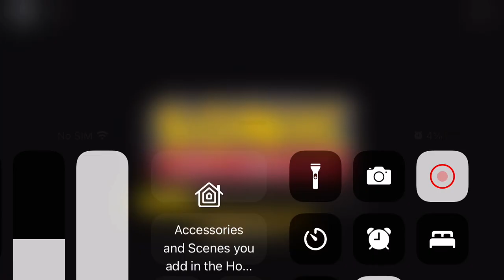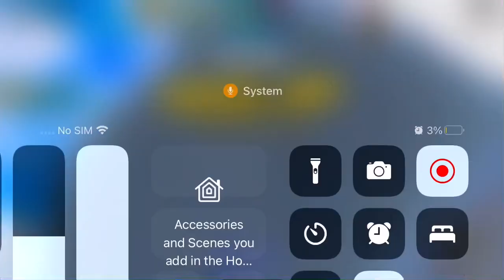Amy Rose showcase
I finally got amy rose after one day